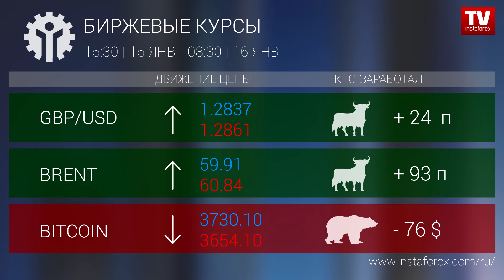Кто заработал на Форекс 16.01.2019 9:30